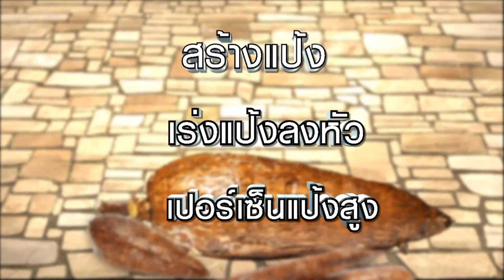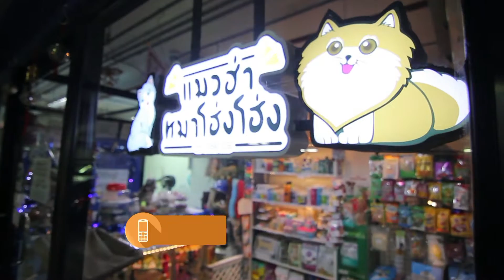แมวจอมซ่า หมาจอมซน แมวฮ่า หมาโฮ่งๆ ตอน 1/3